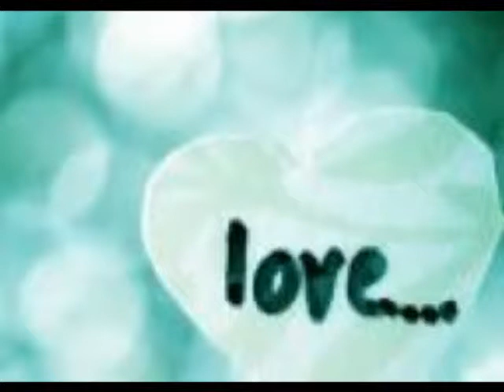Your Call Vocal And Guitar Cover by: Brittany Wilson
*My Acoustic Guitar And A Beautiful Song*